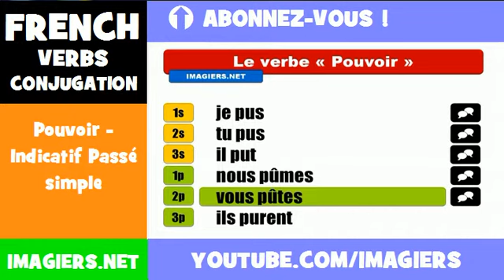French lesson = Pouvoir Indicatif Passé simple